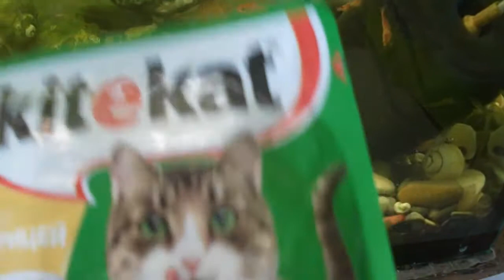Помощь животным - критерий человечности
Извиняюсь за качество съемок в подвале, трудно увидеть черную кошку в темной комнате, но она там есть. Кошка попалась черная и ее почти не видно.